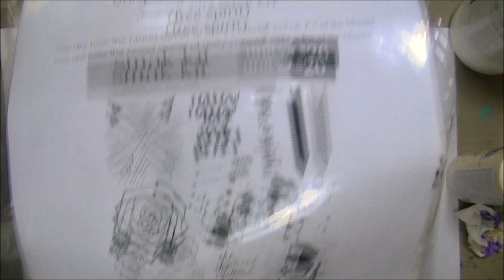Doily Collage + Acrylic Paint - Mixed Media Art Journal -Easy tutorial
My first art journal video. Recommended Art Journaling Supplies for Beginners